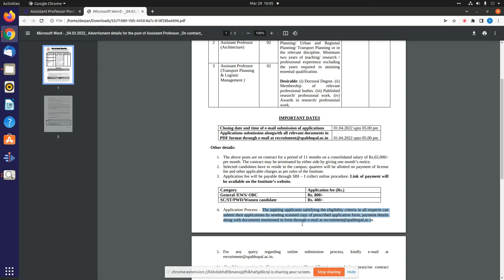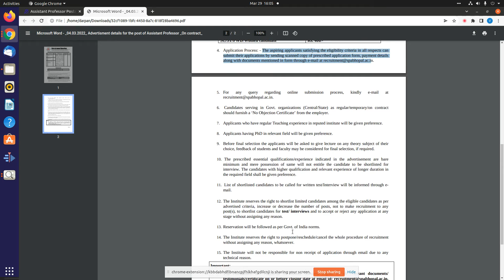Assistant Professor Posts in School of Planning and Architecture Bhopal | Direct Recruitment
2022 में आने वाले सरकारी नौकरी|Upcoming Vacancy ( Recruitment) in 2022 |2022 Job Vacancy march,

"Topics:-
sarkari job
govt jobs
apprenticeships 2022
fellowships 2022
sbi vacancy 2022
deputation 2022
Deputation 2022

10th Pass Sarkari Naukri 2022,सरकारी नौकरी March 2021, Jobs june 2021,Employment News,